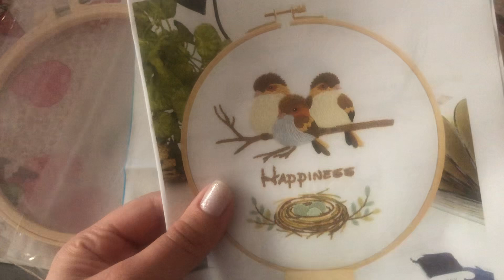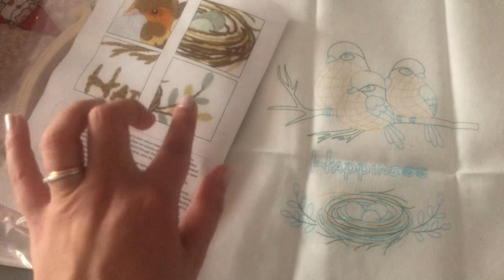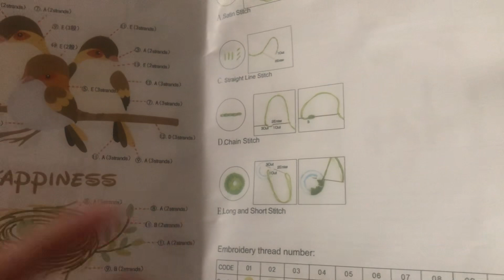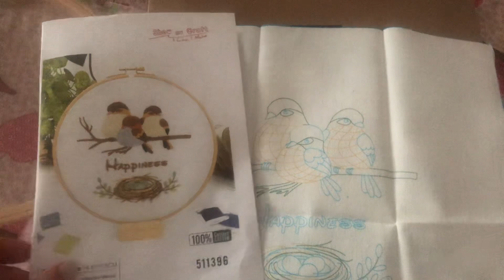Kit Ricamo da Amazon 🪡 🧵